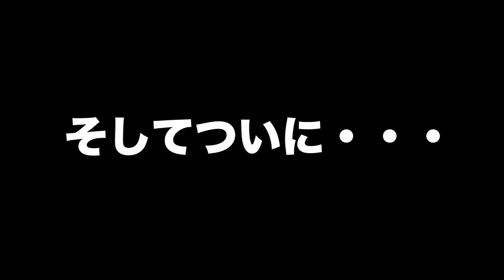【マインクラフト】本編Part6 ゾンビからニンジンとジャガイモを手に入れろ！【セイキン夫婦のマイクラ実況】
◆セイキンのLINEスタンプダウンロード